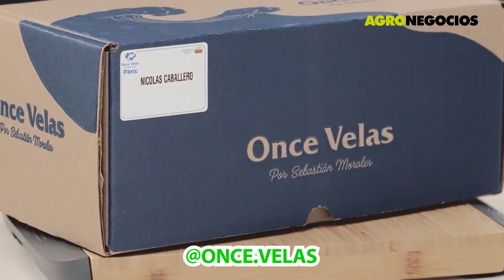Consumo de pescado en Semana Santa y otras noticias más en Pasó en el Campo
En este capítulo también les contamos sobre las noticias positivas del cacao y recomendaciones para sus compras de cuaresma